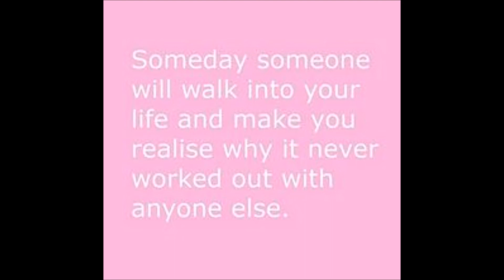Explicit- Took Sumn Time (Prod. Zukuu)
been gone for a min sick for a lil then had to get back to work so I got more coming. NEW MUSIC NEW VIBES!!! LUV U ALLLLLLLLL